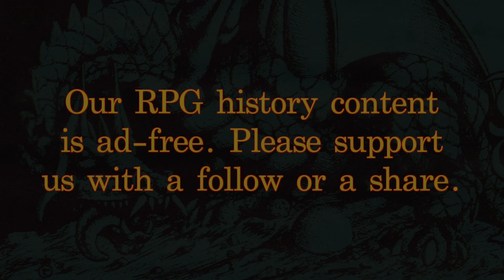Tim Kask on TSR #3: Gary Gygax vs. Magic Users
TSR legend Tim Kask talks about Gary Gygax's bias against magic users and the hearty debate he and Gary had about the "magic missile" spell. Excerpted from Tim's seminar at Gary Con, March 6, 2016.

You can meet tabletop legends like Tim Kask in person - or even play a game with them - every year at Gary Con!